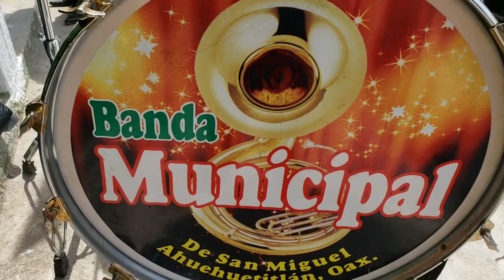SAN MIGUEL AHUEHUETITLAN PROSECIÓN MAYO 2018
PROSECIÓN MAYO 08/2018